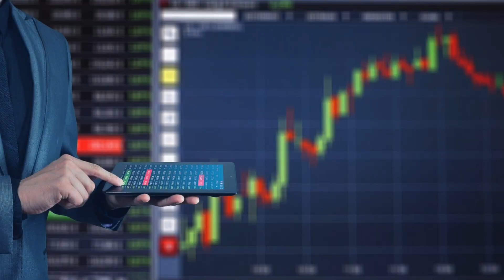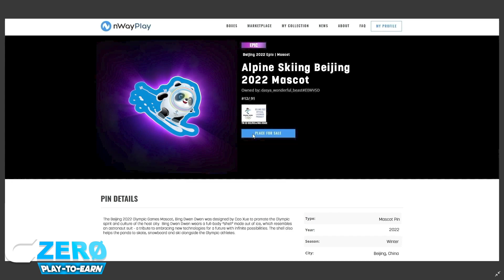⛷️ Olympic Games Jam Beijing 2022 : le play-to-earn des jeux olympiques - Trailer et Gameplay ⛷️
Olympic Games Jam Beijing 2022 : le play-to-earn des jeux olympiques - Trailer et Gameplay !!! Voici un petit Play-to-earn sympathique que vous pouvez tester sur Android et prochainement sur iPhone : Olympic Games Jam Beijing 2022. On vous offre le trailer et on vous explique le fonctionnement de ce play2earn.

Chapitres

00:00 Intro Olympic Games Jam Beijing 2022
00:28 Présentation du sujet
00:49 Qu’est-ce que le play-to-earn Olympic Games Jam : Beijing 2022 ?
01:09 Trailer Olympic Games Jam : Beijing 2022
02:23 Fonctionnement du jeu Olympic Games Jam : Beijing 2022

🎥 NOTRE COMMUNAUTÉ 🎬
Czero Play-to_earn est une chaîne Youtube francophone (🇨🇵 🇨🇭🇧🇪 🇨🇦) de passionnés dédiés à l'univers des play-to-earn (P2E - Play2Earn). la chaîne parle de métaverse, crypto gae, play-to-earn...

🚨 RAPPEL 🚨
Czero n'est pas une chaîne de conseil en investissement ! Vous êtes 100% responsable de vos investissements ! L'investissement  en crypto-monnaie est un investissement à risque ! 🤷‍♂️